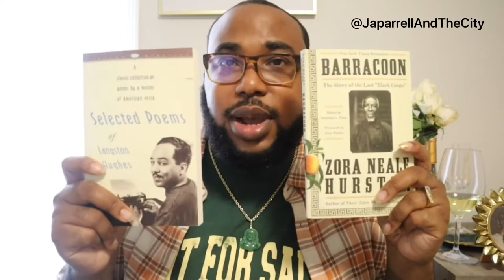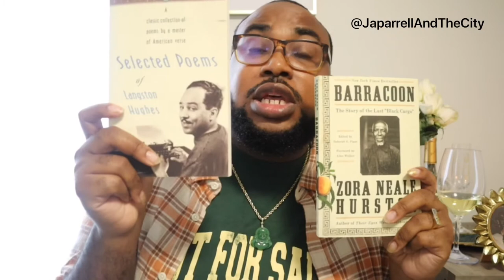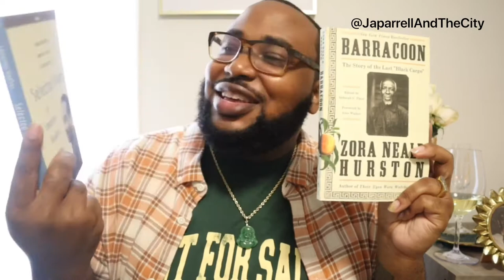My Top 10 Favorite Black Owned Products!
Just a few of my favorite products...

5. Barracoon: The Story of the Last "Black Cargo"

Selected Poems of Langston Hughes: A Classic Collection of Poems by a Master of American Verse (Vintage Classics)